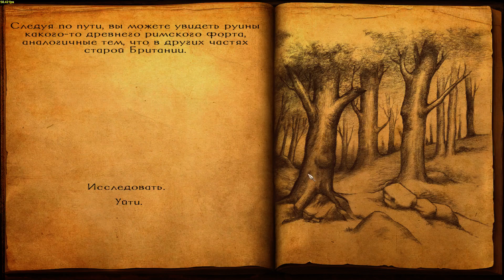Mount and Blade Viking Conquest скачать руссификатор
✔ Если вы творческая личность, то вы можете зарабатывать благодаря своему каналу YouTube. Подробности

Viking Conquest - это второе по счету DLC (загружаемое дополнение) для Warband, предлагающее нам окунуться в темные времена Британии: римские легионы покинули туманный Альбион, но ситуация от этого лишь накалилась еще больше, различные племена вступили в схватку за право господствовать на островах, в то время как многочисленные враги уже положили глаз на богатые территории. В игре нас ожидают детально проработанная карта, включающая территории Британии, Дании и Норвегии, исторические фракции и множество изменений игрового процесса.

На канале Rimas вы можете найти и другие видео обзоры игр и прохождения: